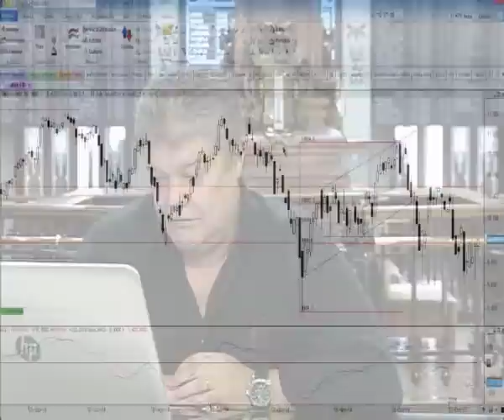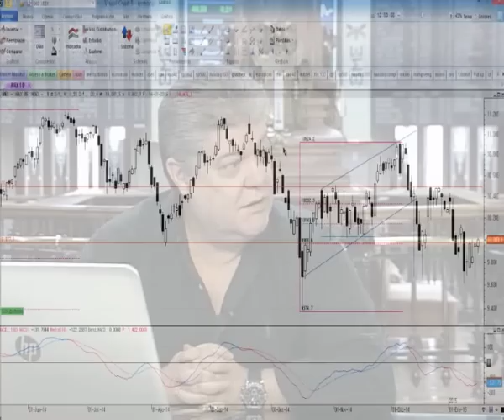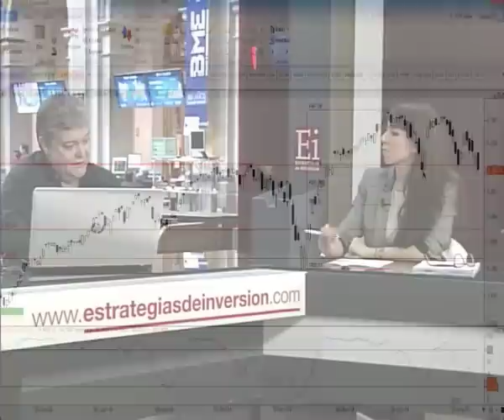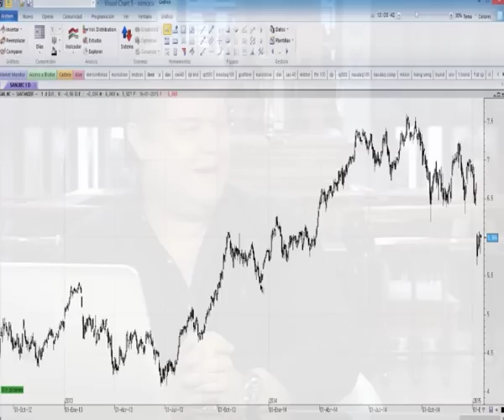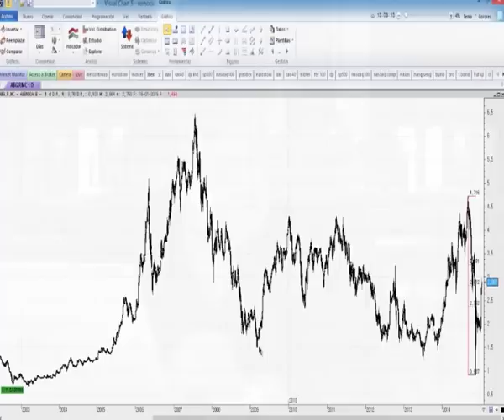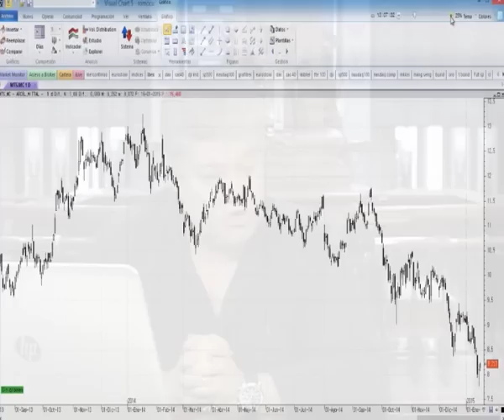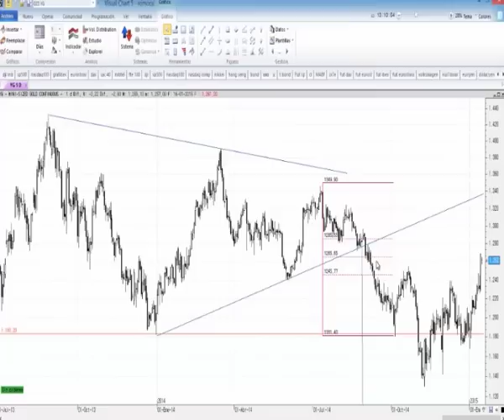Roberto Moro. Si Abengoa B se sujeta sobre los 2,80 su próximo..." en Estrategiastv (16.01.15)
Vamos a hablar de la volatilidad en los mercados. Aunque no se refleje en índices como el VIX, ¿la volatilidad está ahí?

Sin duda. Se nota mucho, Aunque quizá no tanto en los amplios rangos intradiarios que vivíamos hasta hace bien poco, pero sí en el hecho de que con el mismo criterio, es decir con ninguno, un día subimos y otro día bajamos. Las sensaciones que vamos acumulando son casi diarias. Hacía tiempo que no me encontraba en un mercado similar. Es algo progresivo. Hoy sí que es determinante quizá porque el DAX está en máximos históricos. Esa es una zona que me resisto a creer que se pueda superar con facilidad y más en el contexto actual.